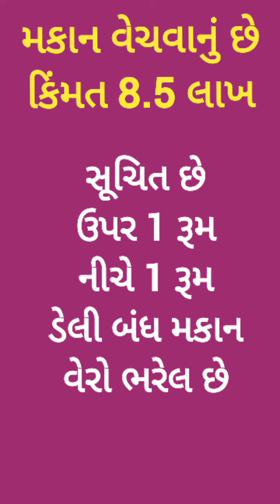R000662 tenament house for sale, Vaishali Nagar, Street in front of amarpali, Raiya road, Rajkot